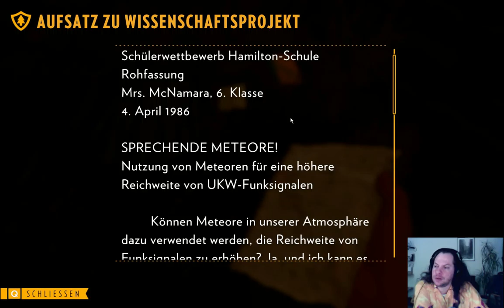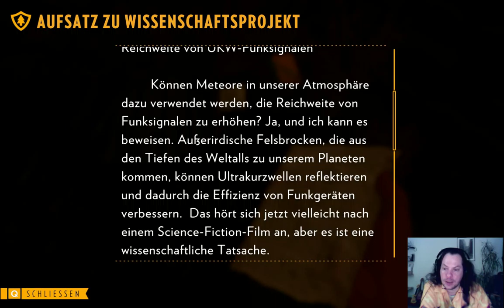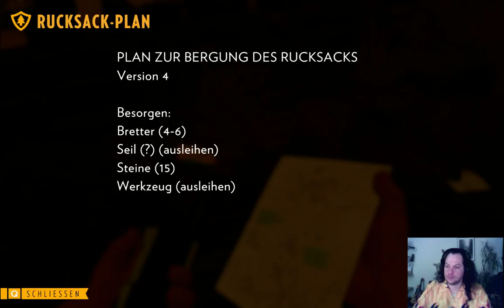Let's Play: Firewatch #10 - Die Burg eines Jungen, und was mit ihm geschehen ist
Die Burg eines Jungen, und was mit ihm geschehen ist